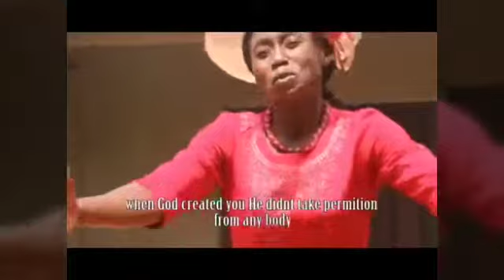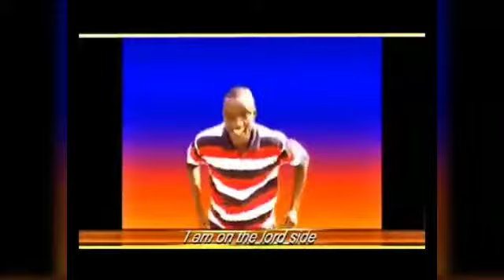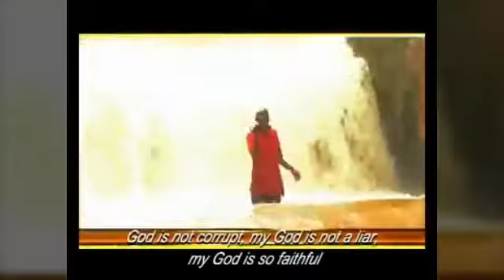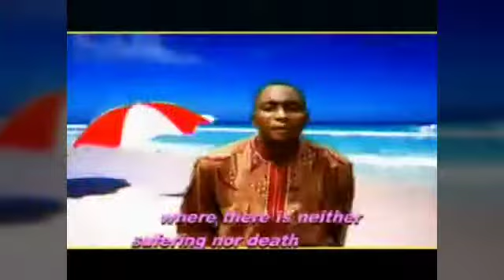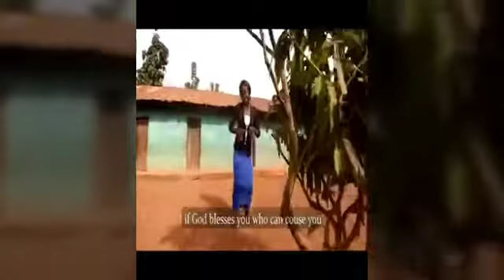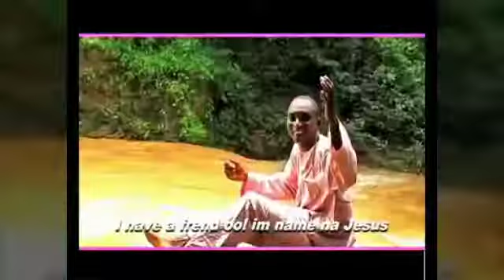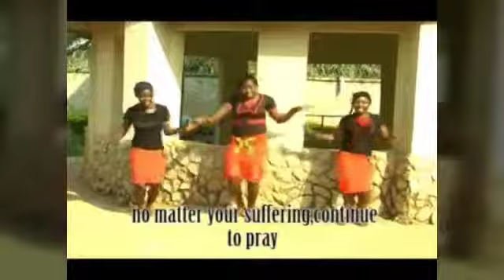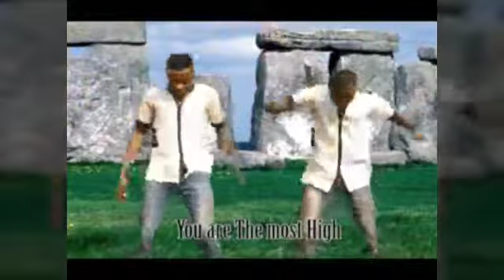REV MRS JOE EREBE (FULL SELECTION)